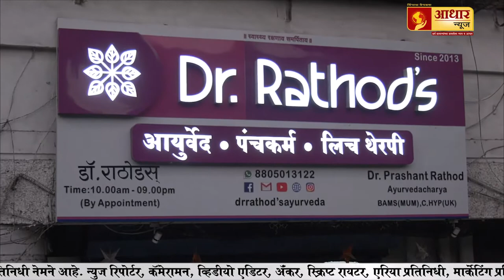डॉक्टर प्रशांत राठोड आयुर्वेदा...